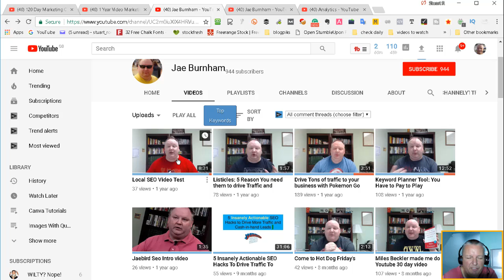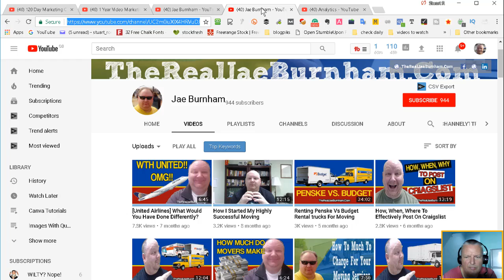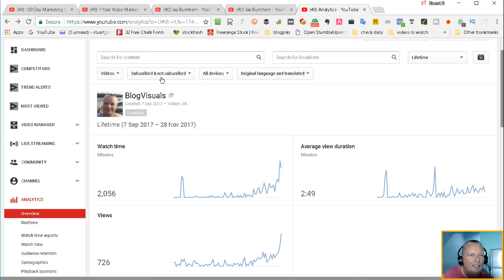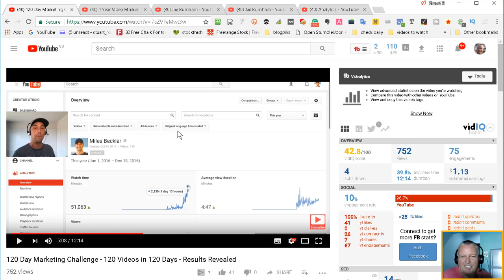How To Get More Views On Youtube - 90 Day Challenge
This is showing you how to get more views and minutes watched on your youtube channel by doing a 90 challenge of 1 video a day for 90 days.

FREE COURSE REVEALS THE 7 STEP PROCESS THAT TOOK ME FROM LIFE IN THE RAT RACE TO A LIFE OF FREEDOM, ADVENTURE AND TRAVEL

I got this tip from Miles Beckler who in just 1 year of making videos gets more than 1 million minutes of video viewed each month - and that is still increasing.

I have been making websites since 1995 and I find SEO just doesn't work anymore. Even if you get to the top of Google search you still have to compete with paid advertising and other content.

I have included statistics from another person who started this challenge 8 months ago and has 18 videos with 1000 or more views and show my own graph where after 50 videos I am getting 3 hours of video watched a day.

One important point that doing this challenge has taught me is that you have to choose a topic you are passionate about. This is a long-term tactic so you want to talk about something you can still get excited about after a year.

Video016